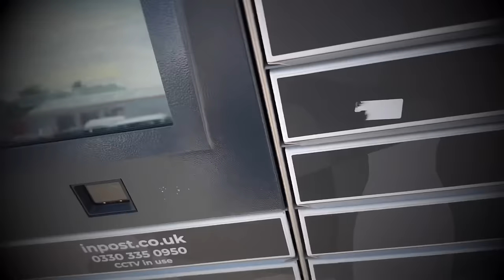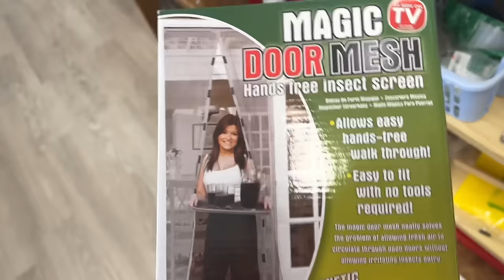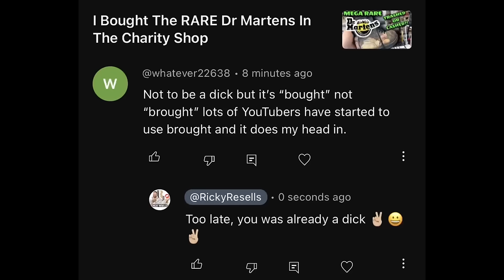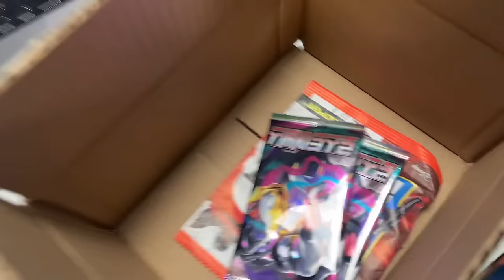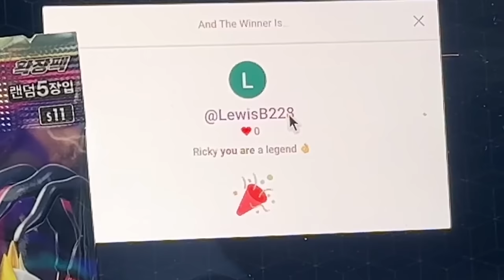When The Grammar Police STRIKE! Go Back To Facebook, Pops